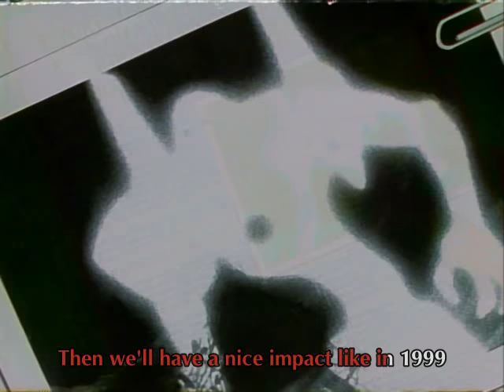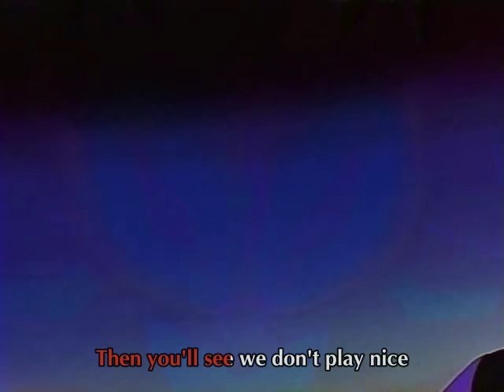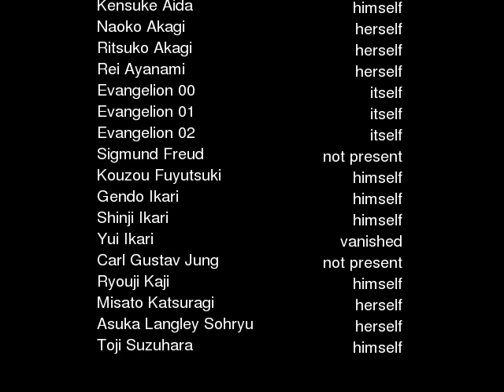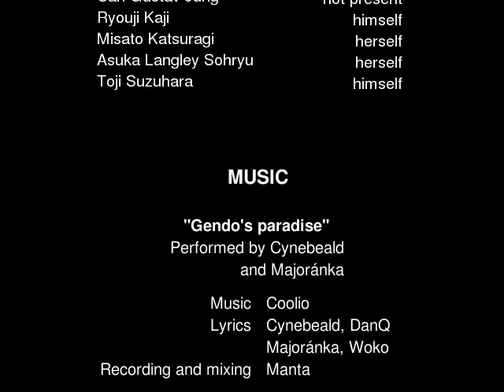Gendo's paradise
It's not mine!!! It's my friend's and it's very funny!
AMV - Neon Genesis Evangelion 1; 2; 3